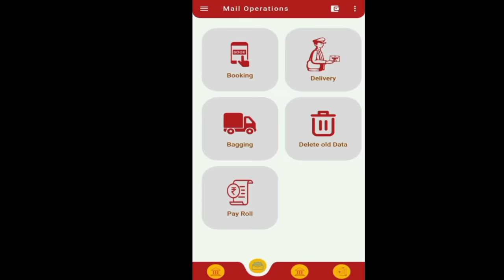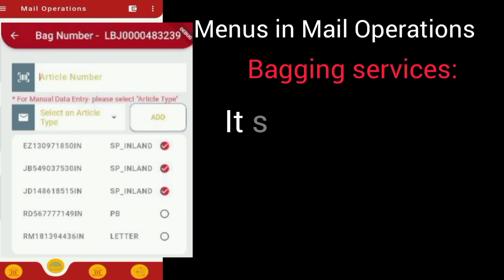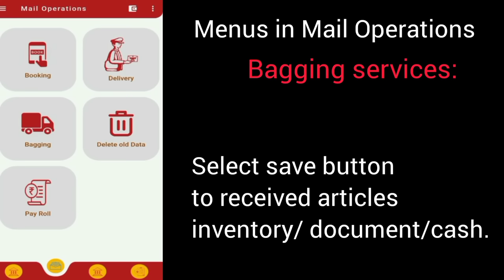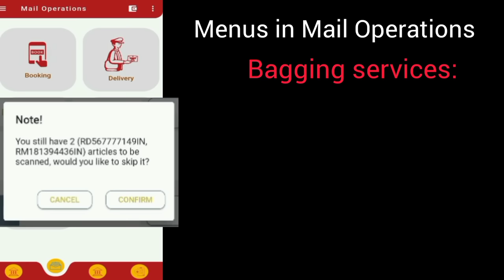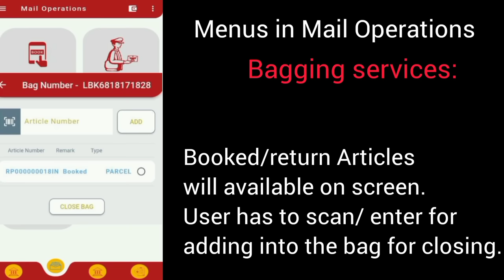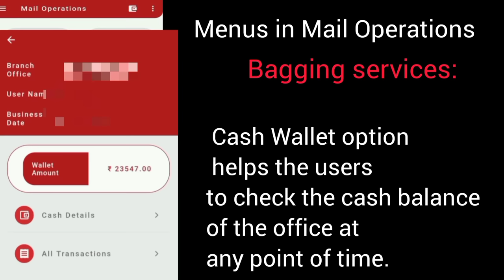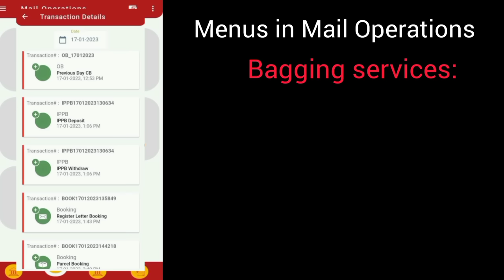Darpan 2.0 Post Office How to open bag in new darpan app । Bag Closing and Bag dispatch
Darpan 2.0 Post Office How to open bag in new mobile device। Bag Closing and Bag dispatch
how to receive cash from bo in rict device,
4g dongle for rict device,